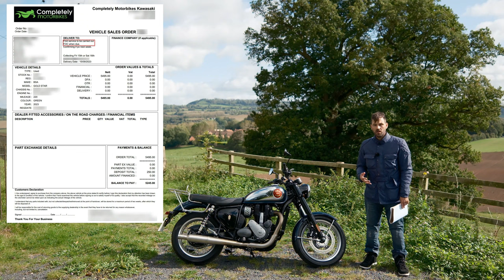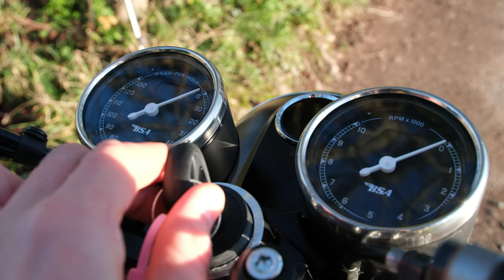Let me introduce you to the UK's best retro motorcycle... 😁😁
I've been desperate to make this video but events have run away from me. We took delivery of the bike back in mid Sept but continuous bad weather and a pre-planned holiday prevented me from filming this video. Honestly, I'm over the moon with the new bike (it's green!) and the wait was definitely worth it. As you may be able to tell I had good fun filming this video and enjoyed the experience of creating it.

Gear I use:
Jacket🧥: Alpinestars Andes Touring I / Spada Wax Cotton/ Oxford Churchill blue
Trousers👖: Alpinestars Andes Touring I / RST R-18 CE Leather Jeans
Gloves🧤: RST Thermotech Heated Gloves / Weisse shorty gloves
Helmet: Arai: RX-7V Gold Rea edition/Shark S900/ NEXX X.G100
Boots🥾: RST Tractech EVO III/ Pharoa Robson/ Spada Striders
Action Camera 🎥: GoPro Hero VII x2 with GoPro 3.5mm Jack converter
Audio🎵: Olympus LSP4 sound capture device
Mic🎤: JOBY WAVO Pro Lav
Still images📸: Redmi 10C smartphone/ Fuji X-H2 + 18mm F1.4 R LM WR Lens